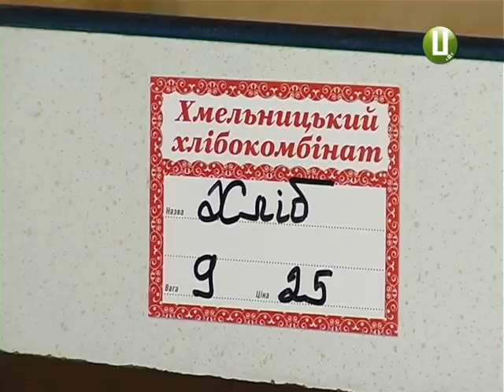В області подорожчав хліб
Хмельницький хліб подорожчав на 40 копійок. Ціни зросли відучора. Тепер буханець у магазинах коштує в середньому дев’ять гривень двадцять п’ять копійок. На хлібокомбінаті пояснюють, що вимушені були підняти відпускні ціни на продукцію. Бо з 1 вересня суттєво здорожчало борошно і газ на автозаправних станціях.